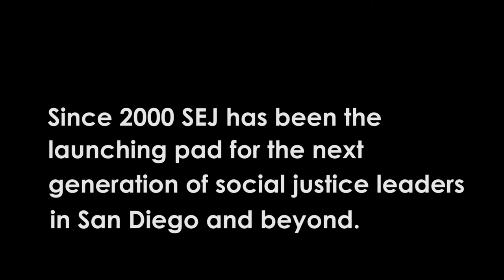Apply to SEJ!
Class of 2018 Students for Economic Justice fellows share why the SEJ fellowship is so important and how it has shaped them as future organizers.